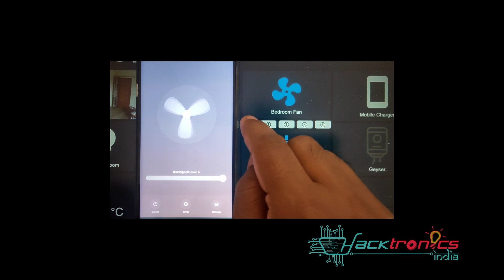Demo: Tuya Fan Speed Control from Home Assistant